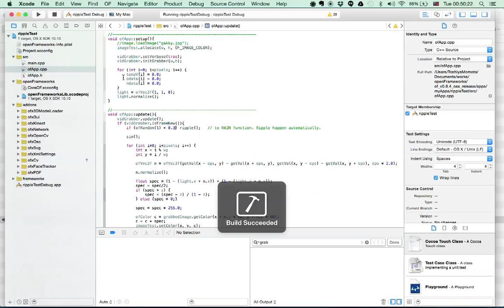[openFrameworks] Ripple Test ver.1